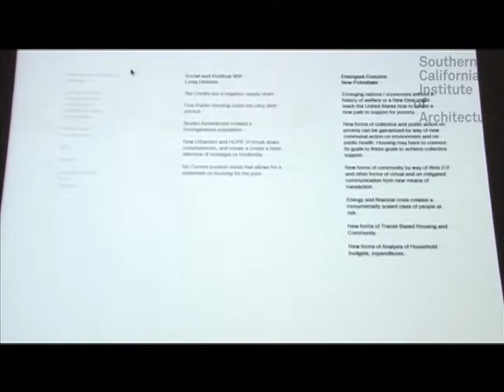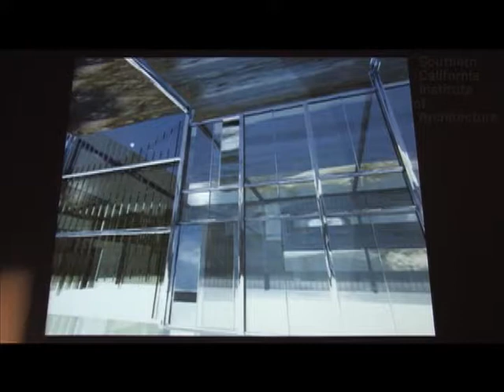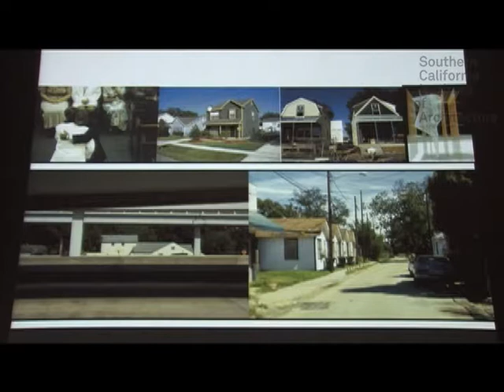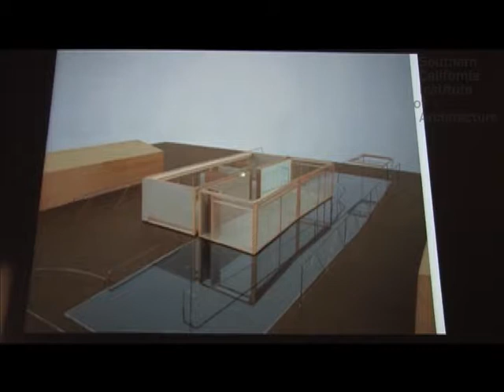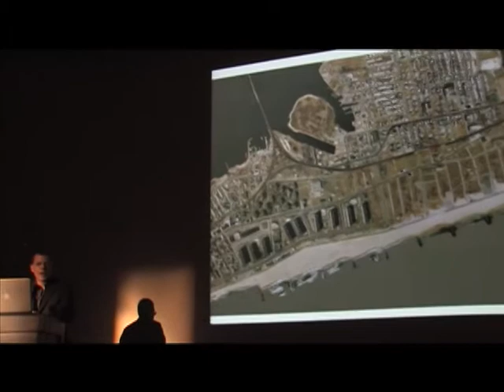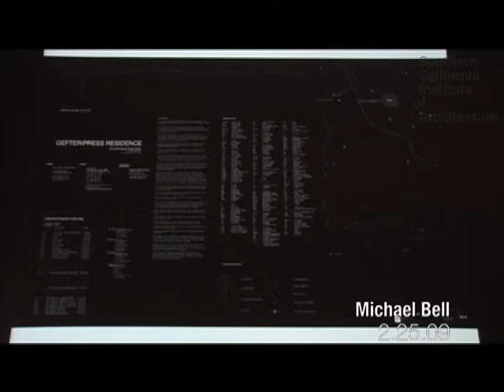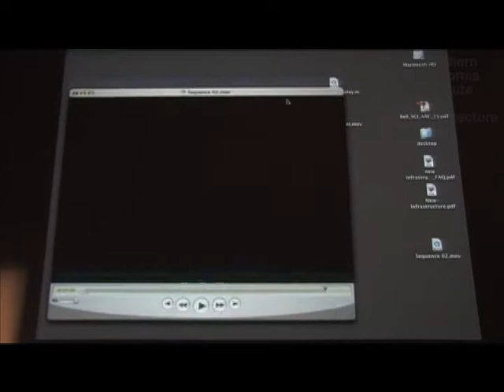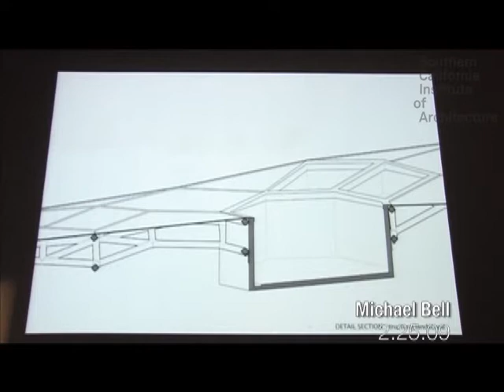Michael Bell (February 25, 2009)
Michael Bell grounds his lecture in being an architect in relation to cities, and in relation to designing houses and housing. For Bell, participation in larger urban questions is critical to the profession. At the urban scale he discusses sociopolitical aspects of public housing. At a smaller scale he discusses conceptual aspects of his residential projects as they relate spatially to painting.